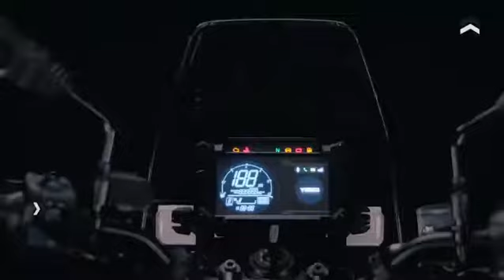YEZDI Adventure 2022